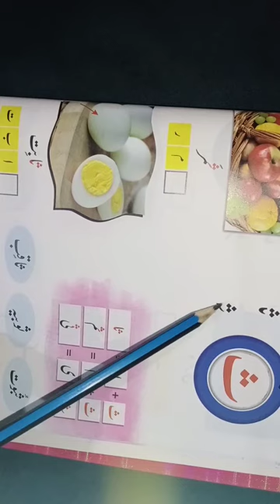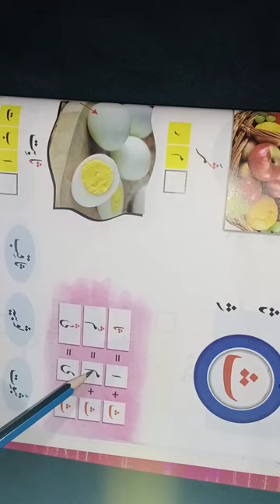Lecture 9 Prep ( E.M) Urdu